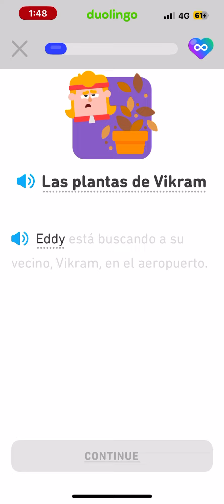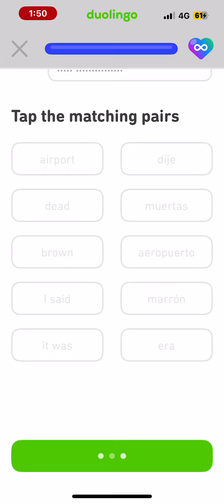Let's read Spanish Duolingo Stories